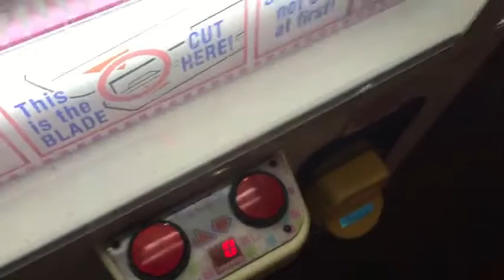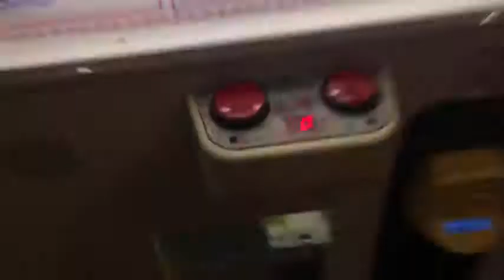WINNING BEATS FROM BARBER CUT LIGHT!!!